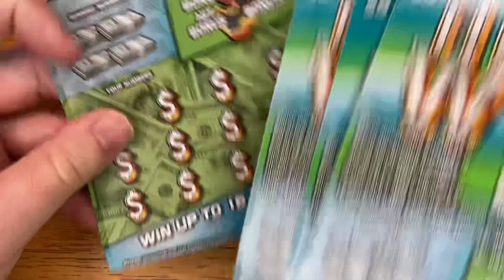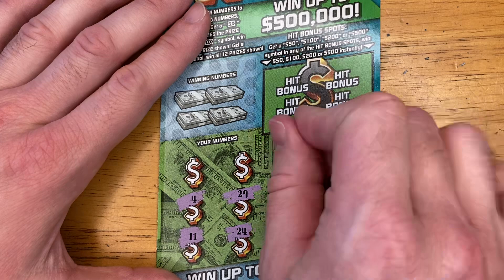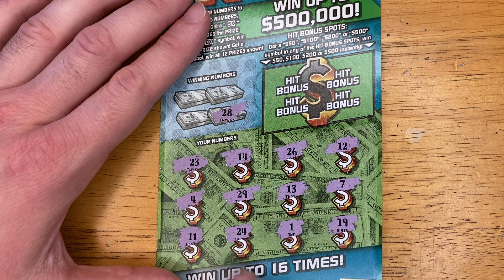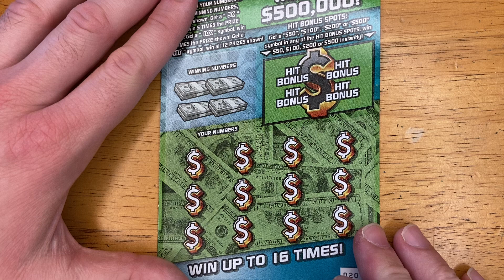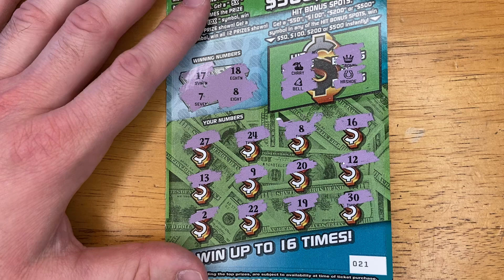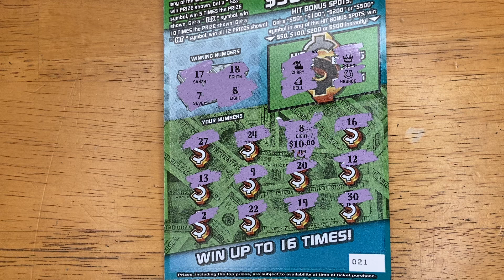Goooooooppd morning everyone! We have $5 Hit and Win. Should we ban these tickets?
Goooooooood morning everyone! We have $20 worth of $5 Hit and Win. Should we ban these tickets?

Also I have a shorts video that comes out daily. Please take minute to view today’s video as I upload daily too.

Please consider joining me with on this journey at

Becoming a member at YouTube.com/@FLScratch/Join

Once I get 10 members I will be starting some fun stuff just for members.

Or
FLScratch